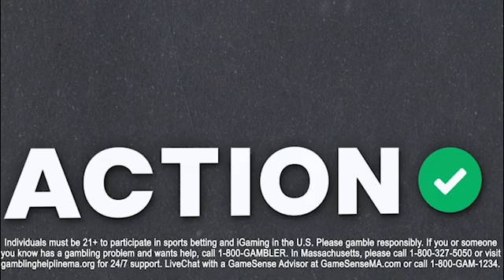Bet The Atlanta Braves and Boston Red Sox to Bring the Bats Tonight! | MLB Picks | 9/13/2023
Action Network MLB betting expert Anthony Dabbundo gives his best bets for New York Yankees vs Boston Red Sox and Atlanta Braves vs. Philadelphia Phillies.